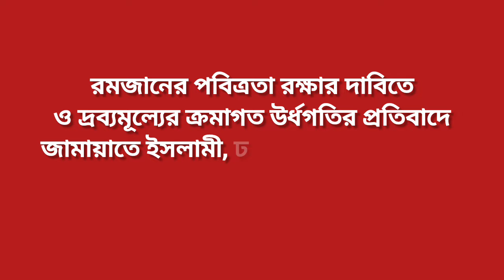রমজানের পবিত্রতা ও দ্রব্যমূল্যের ক্রমাগত উর্ধগতির প্রতিবাদে রাজধানীতে জামায়াতের বিশাল বিক্ষোভ মিছিল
রমজানের পবিত্রতা রক্ষার দাবিতে ও দ্রব্যমূল্যের ক্রমাগত উর্ধগতির প্রতিবাদে জামায়াতে ইসলামী, ঢাকা মহানগরী দক্ষিণের নায়েবে আমীর Advocate Dr. Helal Uddin -এর নেতৃত্বে বিশাল বিক্ষোভ মিছিল ও সমাবেশ।

ভিডিও : বাংলাদেশ জামায়াতে ইসলামী, ঢাকা মহানগর দক্ষিণ
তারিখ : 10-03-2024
স্থান : ঢাকা, বাংলাদেশ
সম্পাদনা : মুহাম্মাদ আমিনুল
পরিচালনা : আল-মদিনা.টিভি
*** সতর্কবাণী ***
*** ANTI-PIRACY WARNING ***
Please never try to download & re-upload our content on any other online platform.